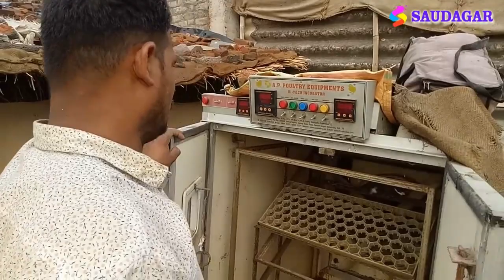Kukut Palan Majlapur Dapura | कुकूट पालन से मजलापूर गाव का लाडका कमाता है लाखो रुपये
| Shahbabu Junior College Patur
| All India Mushaira Patur Shahbabu
| Misharisha Baba Dargah Patur Qawwali urs
| Shahbabu English School Patur
| Ek Sham Shahido Ke Nam Kul Hind Mushaira Akola
| Shahbabu Dargah Patur Qawwali urs
|Annual Gathering Shahbabu English School Hamza Plot Akola
| Annual Gathering Shahbabu English School Patur
 |All India Mushaira Patur
 |All India Mushaira Balapur 2017
shahbabu dargah patur, nandurabar dargah,
SHAHBABU PATUR DARGAH
SHAHBABU QAWWALI
SHAHBABU SANDAL
SHAHBABU HISTORY
shahbabu college patur
shahbabu akola
shahbabu dargah patur
shahababu dargah patur
shahbabu history
shahbabubu english school patur
Annual gathering shahbabu school patur
Abrar kashif 2025 Mushaira @लळकिया मेरे नाम पर लड पडती @Patur New Year Mushaira 2025
akot balapur murtizapur akot mushaira akot mushaira balapur mushaira barashitakli barshitaklimushaira imranpratabhgadahimushaira kul hind mushaira Rukhsar Balrampuri | All India Mushaira | Maudaha Mushaira | 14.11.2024 | New Video Contact Us for Recording of Any Program Of Mushaira, .मुशायरे और कवि सम्मेलन के नए और पुराने वीडिओज़ देखने के लिए मुशायरा लाइव चैनल को ज़रूर सब्सक्राइब करें और बेल आइकॉन पर भी क्लिक करें .# tahzeebhafi tahzeeb hafi mushaira Mushaira (Urdu: مشاعرہ, romanized: Mušā'ira) is a poetic symposium. It is an event (called mehfil, Mushairi) where poets gather to perform their works. A mushaira is part of the Culture of North India, Pakistan and the Deccan, particularly among the Hyderabadi Muslims, and it regarded as a forum for free self-expression.[1] roshani ambar patur roshaniambarpaturmushaira roshani ambar patur 2025